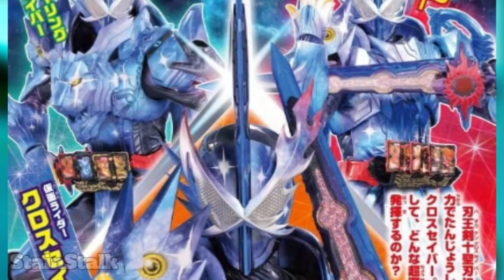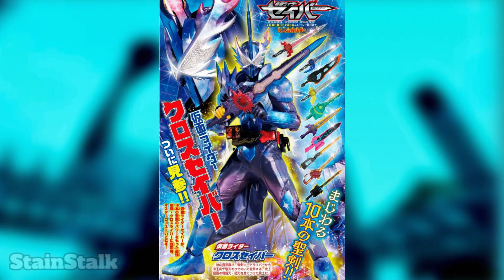Cross Saber Crimson Saber Featuring Saber Magazine Scans クロスセイバー クリムゾン セイバー フィーチャリング セイバー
cross saber crimson saber featuring saber more images